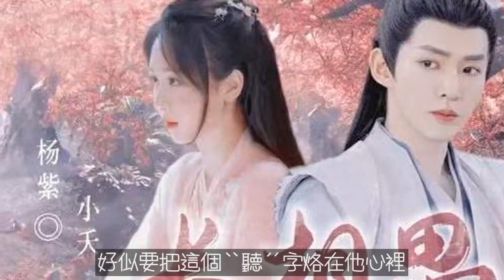長相思：還記得小夭和塗山璟、相柳的初相見嗎？